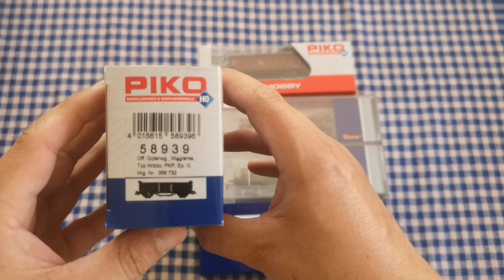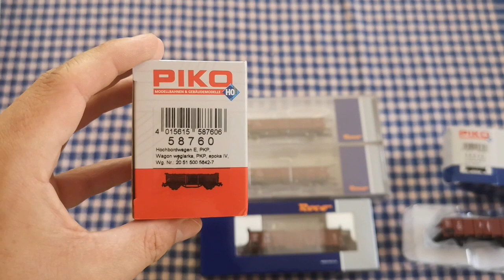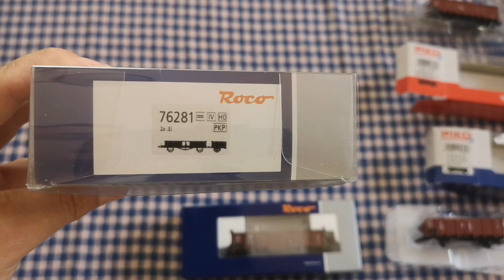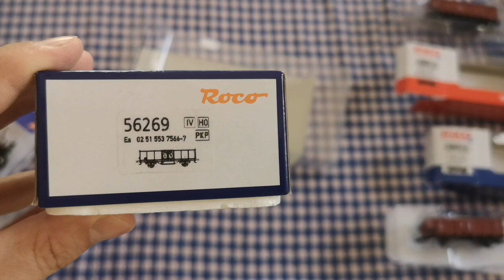UNBOXING Węglarski z epok III i IV od Piko i Roco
Narazie ostatni unboxing węglarek dwuosiowych dwóch producentów: Piko i Roco. Miłego oglądania :-)